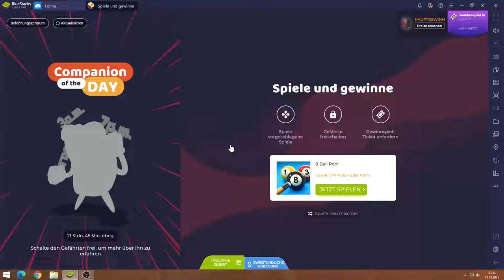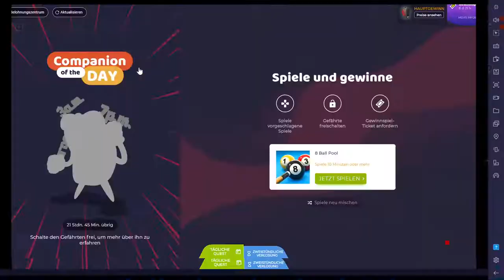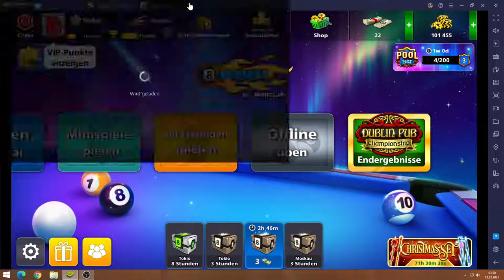8 Ball Pool #13.12 JndT (BlueStacks)